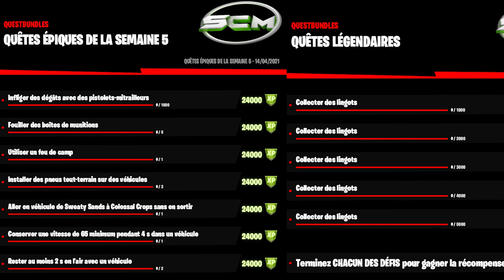GUIDE COMPLET DES DÉFIS DE LA SEMAINE 5 SAISON 6 FORTNITE, LISTE QUÊTE SEMAINE 5 SAISON 6 FORTNITE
▬▬▬▬▬▬▬ • BIENVENUE 😍 • ▬▬▬▬▬▬▬

▬▬▬▬▬▬▬ • PARTENAIRES 💪 • ▬▬▬▬▬▬▬

👉StealthGamer:
"SOISCOOLMEC"
"STRIKESOISCOOL"

TikTok "SoisCoolMecYTB"
👻Snapchat "soiscoolmec"

.▬▬▬▬▬▬▬ • TOP DON 💰 • ▬▬▬▬▬▬▬

▬▬▬▬▬▬▬ • MUSIQUE OUTRO 🎵 • ▬▬▬▬▬▬▬